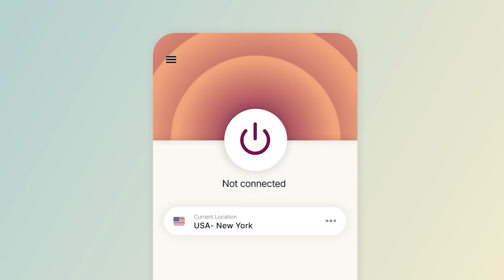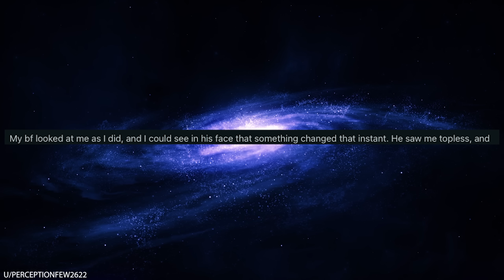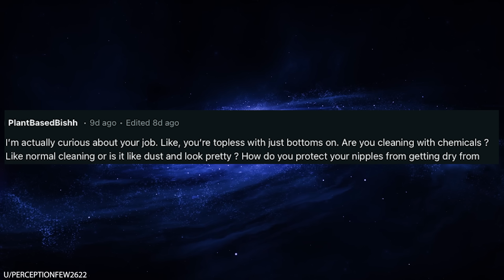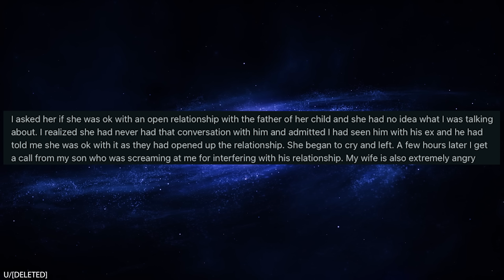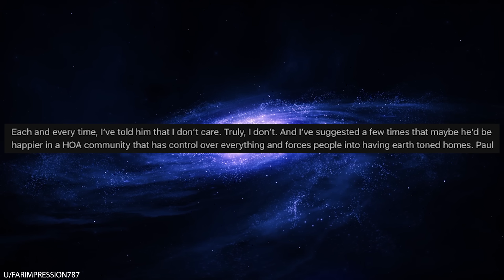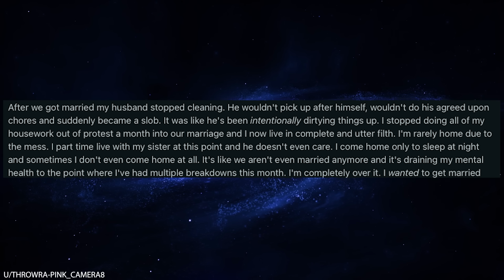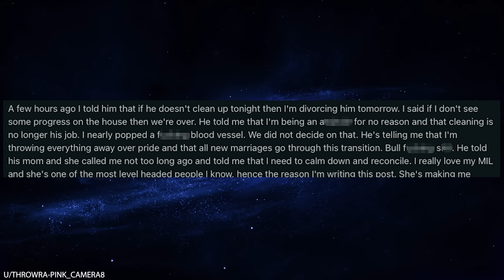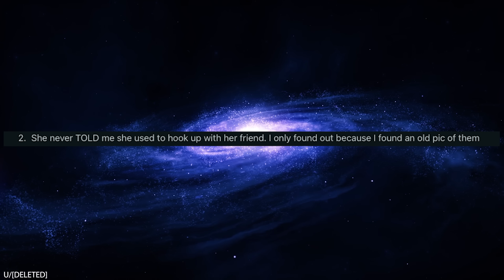r/AITA My BF is Angry that I'm a T*pless Maid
0:00 Intro
0:09 ExpressVPN
1:31 Speciality cleaning
9:08 Paint color
11:47 Chores
15:49 Vacation